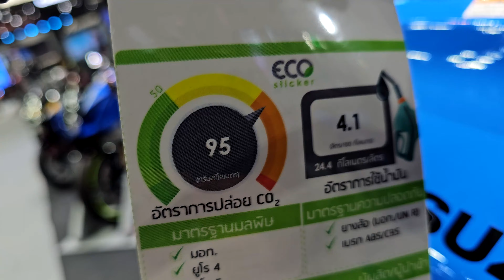2024 All New Suzuki GSX-8S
All New Suzuki G S X-8S 2024